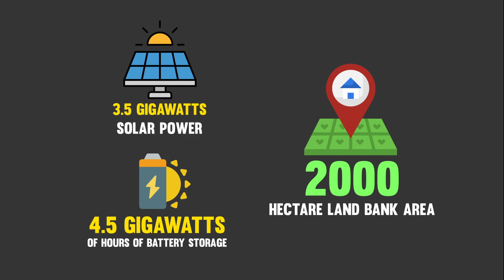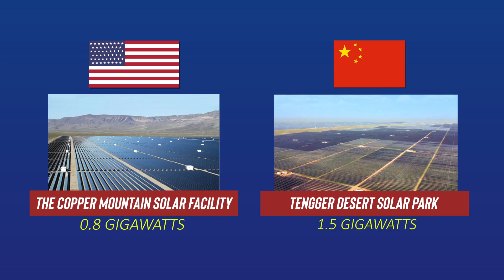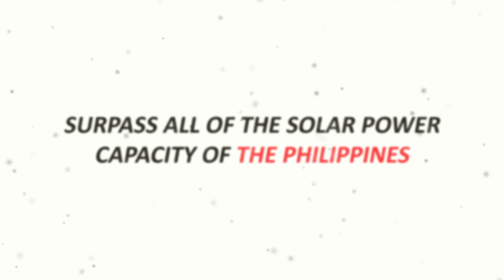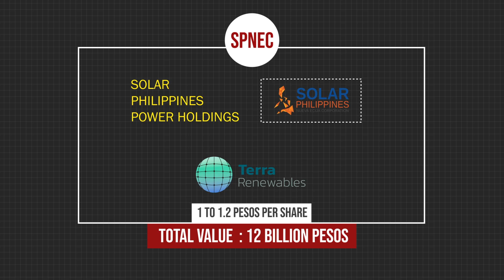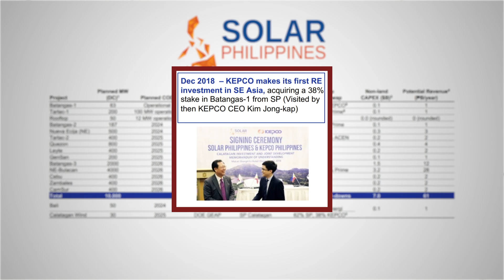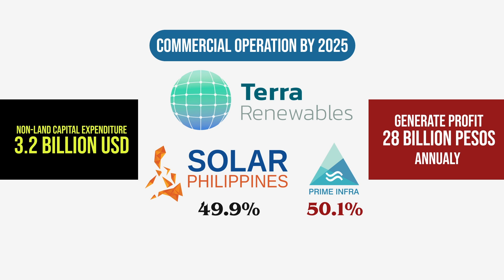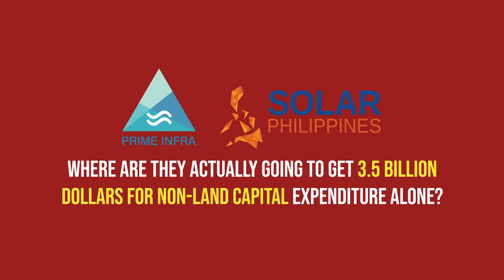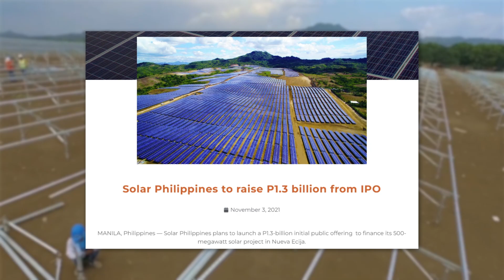The Philippines To Build The World's Largest Solar Park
The Philippines is seeking to build a 3.5GW Solar Park, which if completed will be the world's largest.

Timestamp(s):
0:00 Solar Philippines
3:44 The Project Details
6:30 The Backers